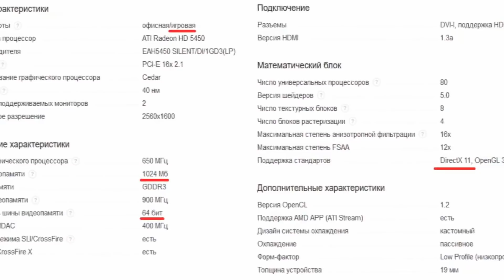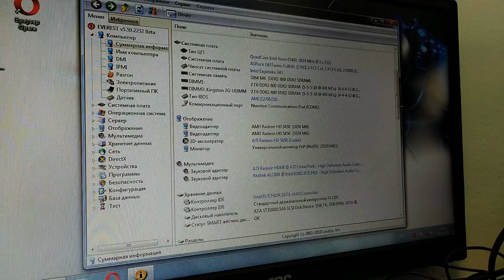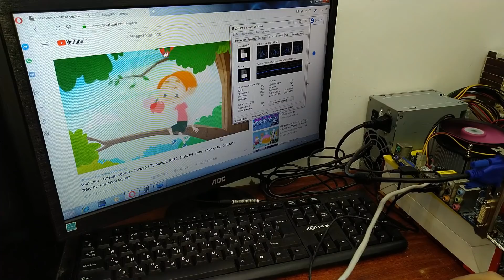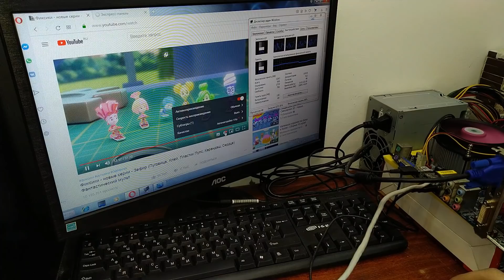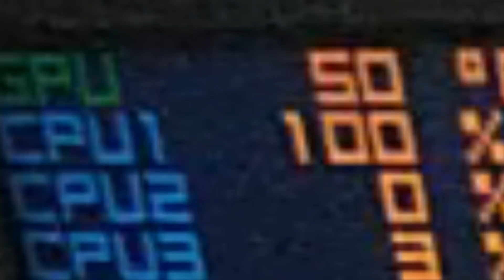"XEON-Эконом" для бесплатных игр - Бизнесмен Макс #55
Дешевые XEON процессоры сильно помогают вторичному продвижению 775х сборок на Вторичке. Однако, топовые детали под их мощность в складах ПеКа бизнесмена есть не всегда. Таким образом представляю самых экономный вариант ХЕОНовой сборки, не теряющей шарм ПеКарни средней мощности при мини(мини(мини)мини)мальной себестоимости.